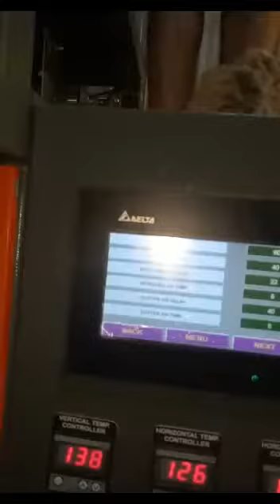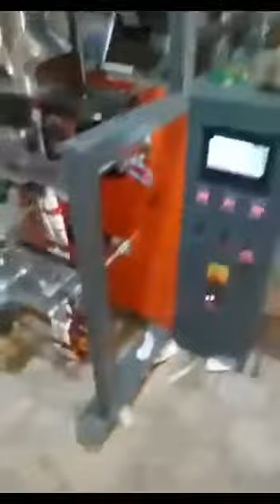Chips , namkeen ALU bhujia pack karne wali machine kurkure machine pack karne wali machine ch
weight capacity 10gm to 1000gm speed 30to50pouch per minute powder signal phese 220voltA/C 3kw 50hz   air 8cfm PLC System   packing Karne wale project Jo is machine se pic Ho Gaye unka naam hai jisse aapka Dal ho gaya kya bologe Gaya sab karo Gai moong dal Ho Gaya mungfali ke Dane Ho Gaye soyabean ki badi Ho gayi suji ho gai kya ho gaya main Tera Ho Gaya chakkar Ho Gai khopra Ho Gaya kirane ka item Ho Gaye jaise kaju badam kha rakh lun elaichi jiraso prime Mirchi sabudana China moon sarsonmachine se kam se kam 50 karega item pack kar sakte hain koi bhi karane ka item per ho sakta hai uski range hai dard Gam se 1 kilo Tak a jaatiyah machine Bhopal manufacturing hoti hai usko Indore jabalpur MP ke sabhi jilon mein supply Kiya jata hai MP ke sath sath Anya rajyon mein bhi  packing machine liquid packing machine Pani packing machine#Dubay packing machine Bhopal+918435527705
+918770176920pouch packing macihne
ffs machine
sugar packing machine
dal packing macihne
grains packing machine
pouch packing exporter
masala packing machine
low cost aata filling machine
form fill seal machine
exporter of filling sealing machine
supplier of packing machine
automatic pouch packing machine
FFs packing machine
grain packing machine
all type powder packing machine
small pouch packing machine
automatic pouch packing manufacturers
pouch packing machine supplier
dal packing machine
fully automatic pouch packing machine
larri packing machine
Real packaging machinery
pouch sealing machine price
pouch sealing machine in delhi
continuous pouch sealing machine
pouch heat sealing machine
band sealer machine
horizontal band sealer machine
band sealer
sealing machine
packing machine
new packing machine
packaging machine
packing machine 2021
band sealer 2021
sealer Machine
small business ideas
business ideas
business
packing machine automatic
pouch sealing machine
band sealing machine
pouch packaging machine
bundling and wrapping
pouch collation
flow wrap
secondary packing machine
distributor pack
collating
wrapping
wrapping machine
integration
automation
automatic
flow wrap machine
FFS POUCH PACKING MACHINE
POUCH PACKING MACHINE EXPORTER
FFS MACHINE MANUFACTURER
POUCH PACKING 3 SIDE SEAL
PACK MASALA
FROM OUR MACHINE
BEST FFS MACHINE
START YOUR MASALA PACKING BUSINESS WITH THIS SMALL MACHINE
Information Of Pouch Packing Machine
Full Details Of Pouch Packing Business
Manufacture All Kinds Of Pouch Packing Machine
Small Scale Raw Material
Youth Of Bihar
Low Capital Factory
Ffs And Pneumatic Packing Machine
Pneumatic Packing Machine Patna Bihar
Ffs Packing Machine Patna Bihar
Pouch Packing Machine
Masala Packing
Spices Packing
पाउच पैकिंग मशीन
vb techno
Packaging Business
Khada Masala Packing Machine
fully automatic packing machine
automatic pouch packing machine video
fzl100
spices pouch packing machine video
garam masala packing machine
packing machine video
jeera packing machine video
Strapping Machine
Carton Taping Machine
Industrial Threads
Vacuum Packaging Machine
Shrink Packaging Machine
Coding Machine
Foil Sealing Machine
Pouch Sealing Machine
Bag Closing Machine
“Conveyor”
Tea packing “bucket elevator
multihead weigher
auger filler
linear head weigher
namkeen packing
spices packing
Pesticides packing
packaging machines
haldi packing machine
granuels packing machine
masala packaging
tea packaging
grocery
grocery packaging machines
pouch packing machineries
chai patti packing machines
hayat engineering works
packing machines manufacturer
noida packaging machine
hayat engineering
spice
masala
vb machine
VB TECHNO
camphor tablets packing machine
jeera packing machine
pulse packing machine
namkeen packing machine
VB TECHNO MACHINRY
MACHINERY
PACKING MACHINE
POUCH PACKING MACHINE
PACKAGING MACHINE
POUCH PACKING MACHINE VIDEO
POUCH PACKING MACHINE PRICE
PACKING
PACKING MACHINE AUTOMATIC
POUCH PACKING